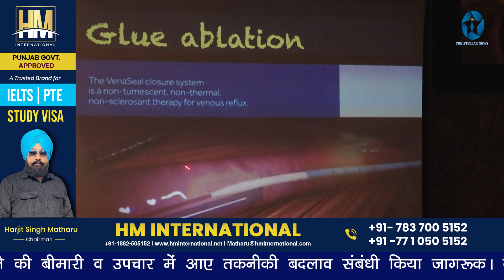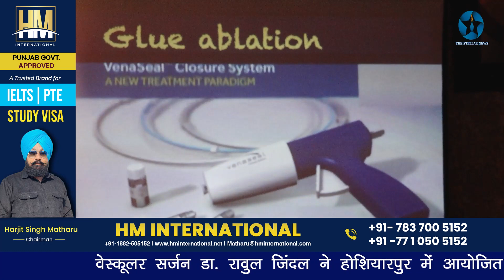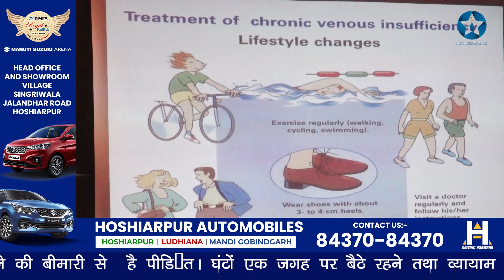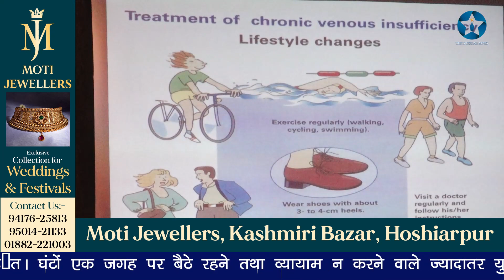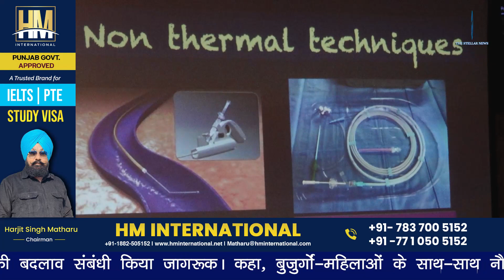संभव है नसों के फूलने की बीमारी का उपचारः डा. रावुल जिंदल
वेस्कूलर सर्जन डा. रावुल जिंदल ने होशियारपुर में आयोजित पत्रकारवार्ता। वेरीकॉज वेनस यानि नसों के फूलने की बीमारी व उपचार में आए तकनीकी बदलाव संबंधी किया जागरूक। कहा, बुजुर्गों-महिलाओं के साथ-साथ नौजवान भी नसों के फूलने की बीमारी से  है पीडि़त। घंटों एक जगह पर बैठे रहने तथा व्यायाम न करने वाले ज्यादातर युवा नसों की बीमारी की चपेट में, दर्द रहित इलाज संभव : डा. रावुल जिंदल। द स्टैलर न्यूज़ के लिए गुरजीत सोनू के साथ कैमरामैन गुरप्रीत गोपी की रिपोर्ट। 2 सितंबर 2023